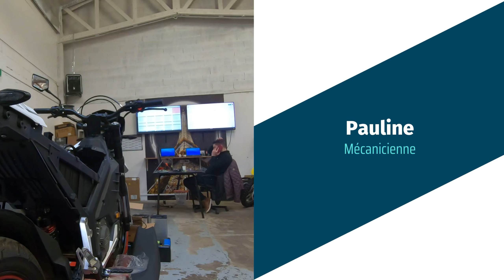Présentation du Service Après Vente Scooters et Motos Electrique Go2Roues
Pour ces clients scooters et motos électriques, Go2roues assure le SAV partout en France. Découvrez de quelle façon à travers cette vidéo.

Notre service après-vente est assuré partout en France, du lundi au vendredi de 9 h 30 à 17 h 30 (au 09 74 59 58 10, choix 2) par nos techniciens experts en mobilité électrique. Nos années d’expérience et nos milliers de véhicules vendus nous ont appris que dans près de 90 % des cas, la résolution de la problématique peut être réalisée à distance sans que cela ne nécessite l’immobilisation du véhicule ou l’intervention d’un technicien sur site. Les deux roues électriques, en plus de présenter un taux de panne inférieur à leur homologue thermique, sont aussi plus aisés à dépanner.

Des questions ? Retrouvez les réponses aux questions qui nous sont les plus fréquemment posées